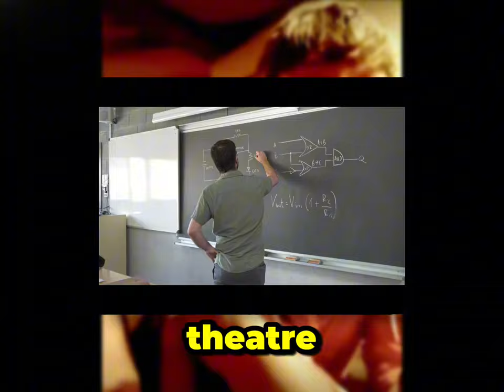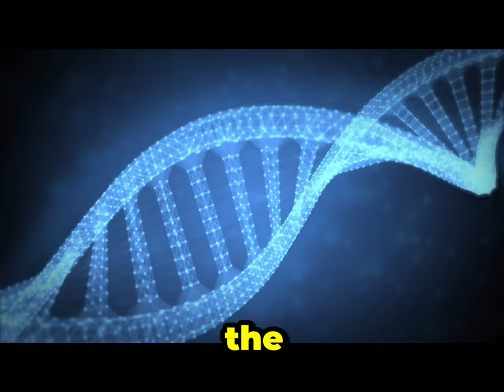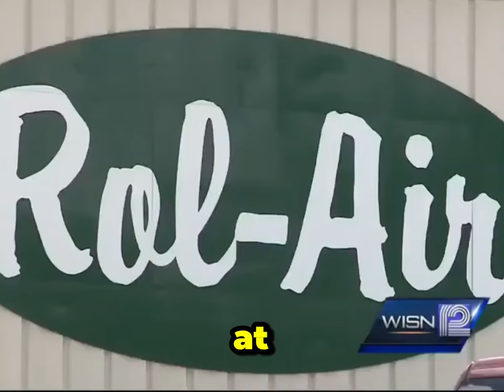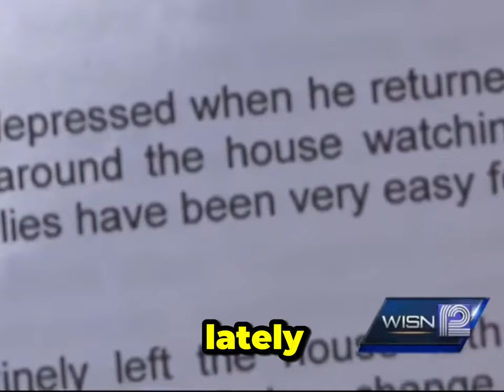This Is Unbelievable! The Heartbreaking Betrayal Of Jessie Blodgett | True Crime Documentary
The tragic story of Jessie Blodgett is a harrowing true crime that delves deep into the darker aspects of human psychology. This grizzly true crime tale, which unfolded in the small town of Hartford, Wisconsin, is a haunting reminder that evil can lurk behind even the most familiar faces.

At its core, the Jessie Blodgett case is a disturbing exploration of the twisted mind of Daniel Bartelt, a young man who betrayed the trust of his closest friend in the most heinous way imaginable. Through a detailed analysis of the events leading up to Jessie's murder, this true crime documentary unravels the complex web of deceit and obsession that ultimately led to a promising young woman's untimely demise.

As a true crime story that goes beyond evil, the Jessie Blodgett case is a chilling example of how the darkest impulses of the human psyche can lead to unimaginable tragedy. By examining the evidence and testimony presented in the courtroom, this crime story paints a vivid picture of the sinister forces at work in Daniel Bartelt's mind as he plotted and carried out his brutal crime.

Drawing on the expert analysis of law enforcement professionals and criminal psychologists, this true crime chronicle offers a comprehensive look at the investigation and legal proceedings that followed Jessie's murder. Through the lens of the Law and Crime Network, viewers are given a front-row seat to the dramatic twists and turns of the case as it unfolded in real-time.

Ultimately, the Jessie Blodgett case is a powerful reminder of the importance of vigilance and awareness in our daily lives. By shining a light on the warning signs of dangerous obsession and the devastating impact of violence against women, this WISN true crime documentary serves as a wake-up call to communities everywhere.

Through its unflinching portrayal of the pain and loss suffered by Jessie's loved ones in the wake of her murder, this grizzly true crime story also offers a poignant tribute to a bright young woman whose life was cut tragically short. By celebrating Jessie's legacy and the enduring impact of her father's LOVE hate Project, this documentary ensures that her memory will live on as a beacon of hope in the face of unspeakable darkness.